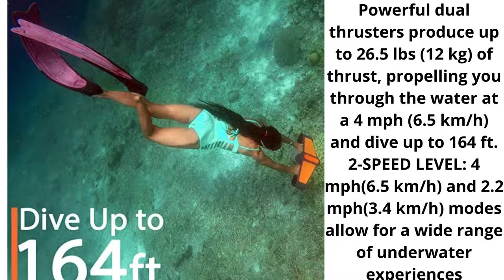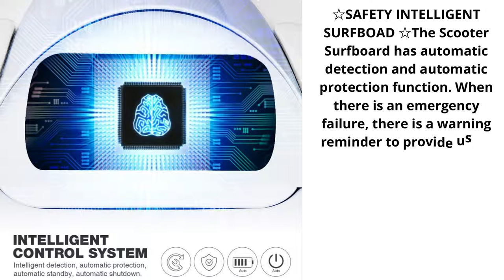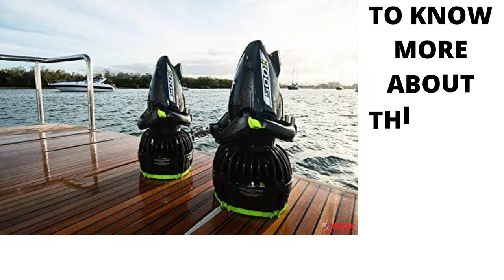6 Best Underwater Scooters | Perfect Sea Scooter for Underwater Exploration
Hello Friends, Lets Talk about 6 Best Underwater Scooters. 6 Best Underwater Scooters | Perfect Sea Scooter for Underwater Exploration. A sea scooter is a compact, waterproof, battery-powered device that can tug you around underwater. An underwater scooter is also known as a Diver Propulsion Vehicle.

Here is the list of all underwater scooters which we showed in this video.

G GENEINNO S1-Pro Underwater Sea Scooter Dual Motors 2-Speed for Water Sports Swimming Pool Diving & Snorkeling with Action Camera Mount

YAMAHA Seascooter | Professional Dive Series | 220Li 350Li and 500Li | Underwater Scooter | Automatic Buoyance System | Designed for Salt Water | Class Power & Speed

G GENEINNO Geneinno Underwater Scooter Dual Propellers

Geneinno S2, Underwater Scooter Dual Propellers with Compatible with GoPro, Orange, 504 x 148 x 270 mm

roadwi Underwater Scooter,Surfboard Sea Scooter 4-Level Rotational Speed,Electric Water Skateboard Surfboard Suitable for Swimming,Surfing,Shallow Dives

Yamaha Seascooter | Professional Dive Series | 220Li 350Li and 500Li | Underwater Scooter |Automatic Buoyance System| Designed for Salt Water | Class Power and Speed (500 Li |Metallic Black/Green)